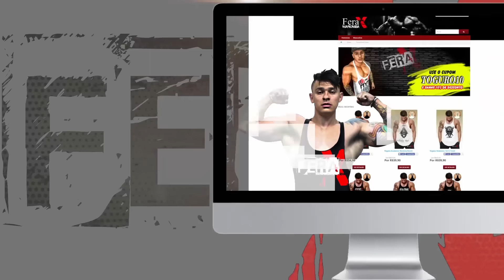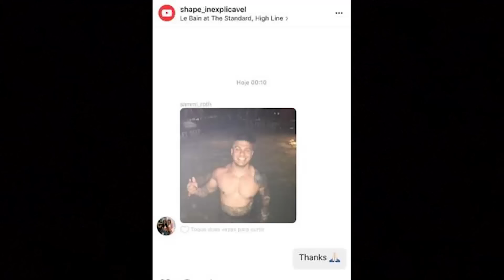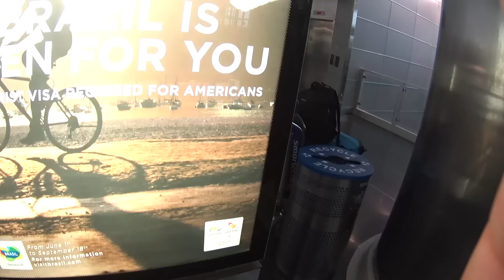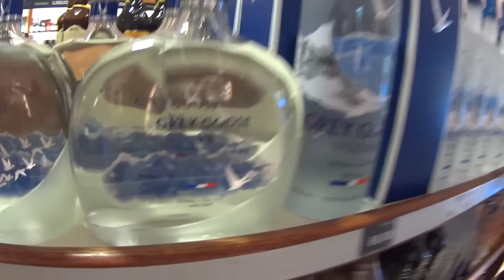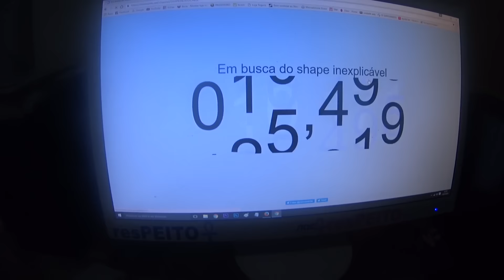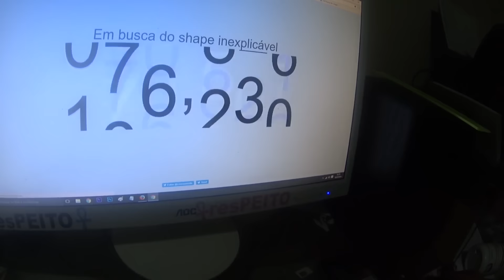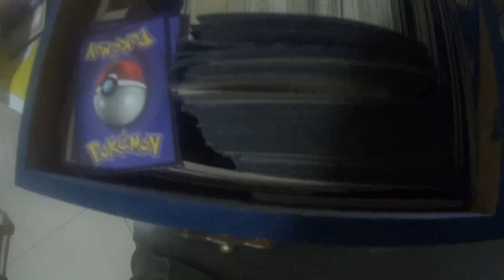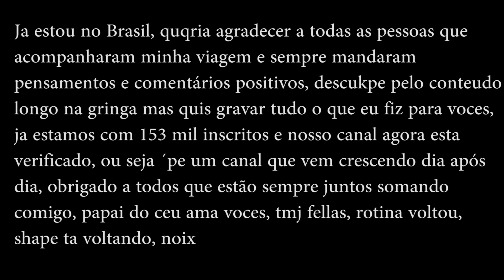episódio 326 (CHEGUEI NO BRASIL, DE VOLTA A REALIDADE)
QUINTO ENCONTRO DE MAROMBAS, MARQUE PRESENÇA

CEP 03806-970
SÃO PAULO